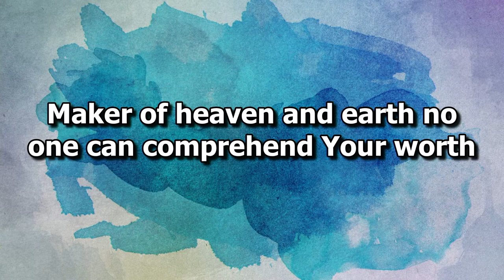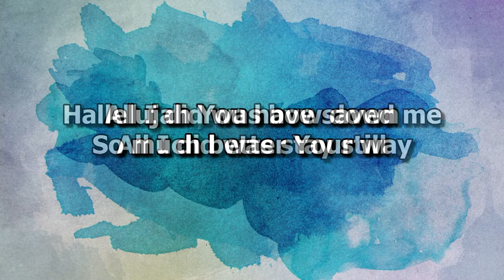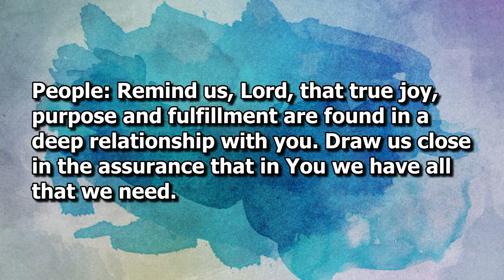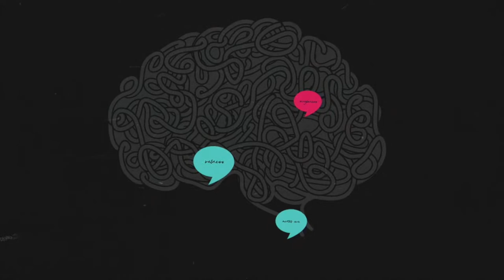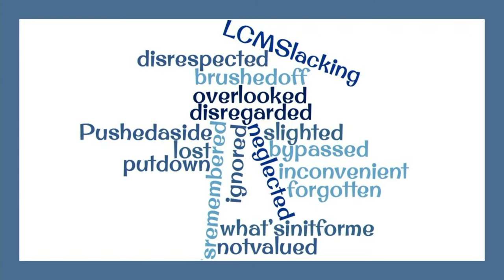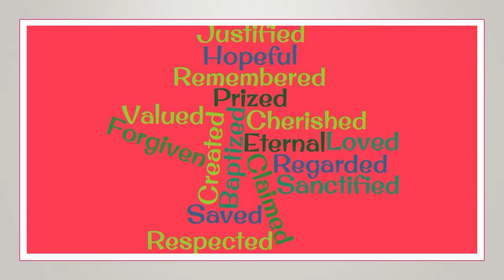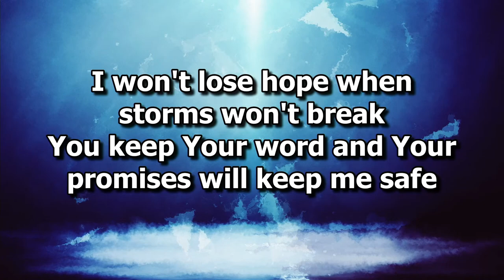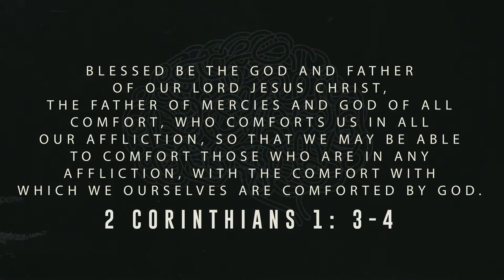August 15, 2021 | 10:30am POPLC Service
Let’s Talk About It: Honoring the Elderly | Leviticus 19:32

Believers need one another. By loving and caring for the elderly, we can all grow from multigenerational involvement and discipleship.